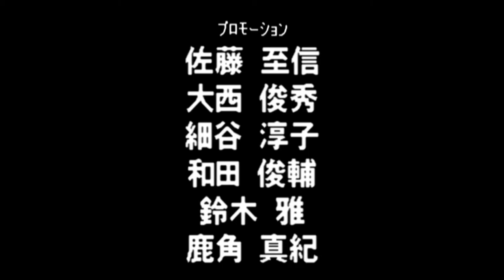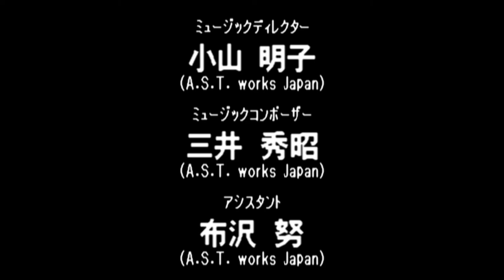Virtual Pro Wrestling 64 N64 - NWGP Tag Team Championship Title - Funaki/Mask (1080p/60fps)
Virtual Pro Wrestling 64 N64 - NWGP Tag Team Championship Title - Masakatsu Funaki/Tiger Mask (1080p/60fps)

1:58 - Jushin Liger/El Samurai

7:46 - Shinya Hashimoto/Junji Hirata

13:03 - Dragon Bombers

22:25 - Masahiro Chono/Hiroyoshi Tenzan

32:40 - Antonio Inoki/Seiji Sakaguchi

40:15 - Credits